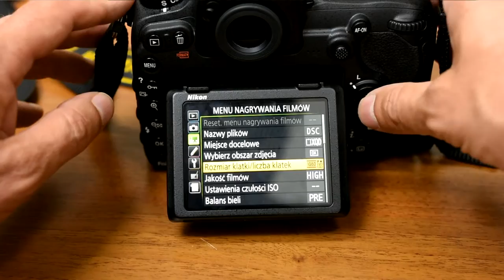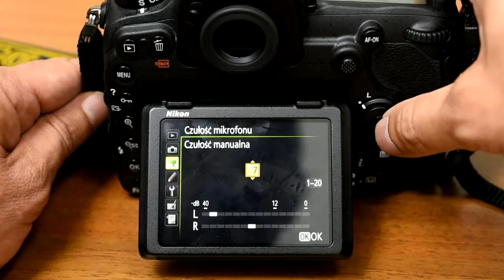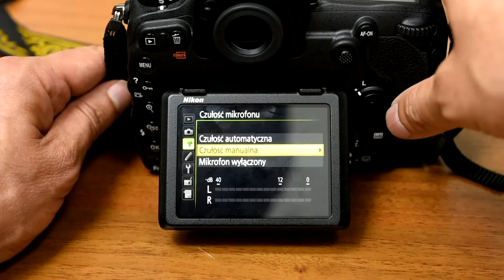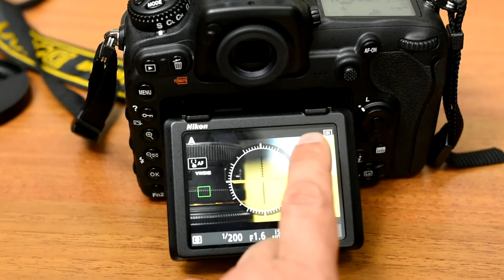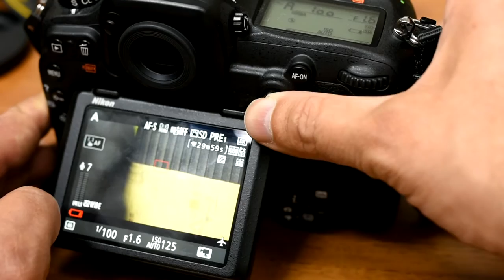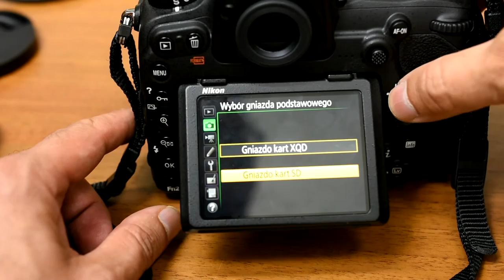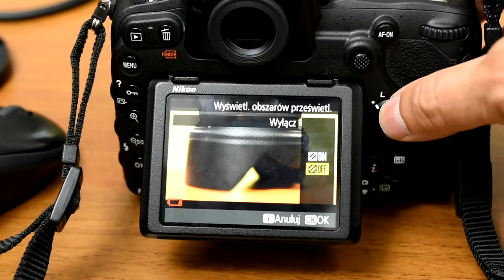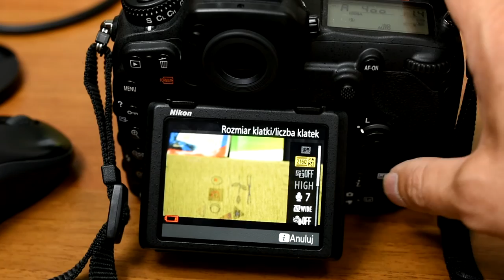Nikon D500 [test pl] jako aparat do nagrywania/filmowania?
Aparat do filmowania w 4K najnowszy Nikon D500 w recenzji pl.  Domowa prezentacja lustrzanki do nagrywania filmów.

Czy ten aparat będzie lepszy niż konkurencyjne lustrzanki CANON?

W tym wideo opowiem Ci o funkcjach filmowania w Nikonie D500
trochę w porównaniu do D7200.

O fotografowaniu znajdziesz opór materiału w sieci,
a ponieważ nie jestem jakimś profesjonalnym fotografem,
tylko pasjonatem YouTube to robienie filmów interesuje mnie najbardziej.
Zacznę od menu nagrywania filmów
Maksymalny rozmiar klatki oraz liczba klatek to 3840X2160

D7200 miał 1920X1080 60 klatek.
Zarówno tu i tam obiektyw robi mały Crop. W starszym modelu było to gdzieś ukryte w menu  w D500 masz to automatycznie.

Najwyższe jakości filmu w 4K wyglądają fantastycznie,
chociaż na YT to dopiero przyszłość. Nawet mając dobry internet filmiki się blokują przy oglądaniu, a pliki wgrywają się bardzo długo.

Tym nie mniej jak z 4K edytujesz do 1980,
to masz większe pole manewru.
Czułość mikrofonu tradycyjnie przestawiam na manualną,
aby nie wariował podczas nagrań, wzmacniając automatycznie jakieś niepożądane dźwięki z otoczenia.
Rzadko korzystam ze ścieżki dźwiękowej kamery,
ale staram się nagrywać w najlepszej jakości z dwóch powodów.

Łatwiej jest zsynchronizować dźwięk z tym z rejestratora
oraz czasami zapomnę włączyć nagrywanie i wtedy mam
w miarę porządną ścieżkę bez konieczności powtarzania ujęcia.
Zdarza się to bardzo rzadko, ale zdarza.

Tradycyjnie zwiększam głośność mikrofonu zewnętrznego
o 20 decybeli dostosowując stosownie do tego czułość
mikrofonu. Dźwięk jest wtedy w miarę OK.

Z innych funkcji nie występujących w D7200  znalazłem
elektroniczną redukcję drgań, ale jeszcze za bardzo nie przetestowałem ją w terenie.
Nie jest ona dostępna dla największych rozmiarów klatki,
ale być może się przyda dla filmujących bez statywu.

Co mi się zdecydowanie podoba w D500,
a mianowicie monitor dotykowy. Jak masz jakieś doświadczenia ze smartfonem, to po 5 minutach czujesz się jak u siebie w domu.

Możesz go spokojnie rozłożyć i ustawić w dogodnej do filmowania pozycji. Niestety nie ma możliwości podglądu swojej osoby,
która jest dostępna u konkurencji.

Fajny jest dotykowy focus, szczególnie jak chcesz szybko zmieniać
ostrość na różne filmowane przedmioty.

Naciskając przycisk Info masz również dostęp do wirtualnego horyzontu. Jest on bardziej przestrzenny niż w D7200
i z pewnością pozwoli Ci dokładniej wypoziomować twój aparat.

Jak się nie śpieszysz, to możesz to robić tradycyjnie
wybierakiem wielofunkcyjnym lub nowością,
jaką jest wybierak dodatkowy.

Muszę przyznać, że przyzwyczajenie do wybieraka wielofunkcyjnego z D7200 powoduje, że trochę ciężko mi się przystosować  do wybieraka dodatkowego D500, który pozwala na znacznie szybszą zmianę pola ostrości.

No i coś fajnego, przycisk AF-ON, który ustawiłem
sobie na ustawianie ostrości, rezygnując ze spustu migawki.
W D7200 było tylko możliwe ustawianie ostrości zdjęć
przyciskiem AE-L AF-L, tutaj Nikon poszedł na rękę
twórcom preferującym Back Button Focus.
Spust migawki mam tylko do robienia zdjęć.

Główną kartą pamięci jest XQD, drugą zapasową SD
i możesz sobie skonfigurować do woli ich funkcje.
Ja zostawiłem ustawienia fabryczne, czyli
SD działa w przypadku przepełnienia XQD.

Na rok 2016 karty XQD nie są zbyt tanie
i ciągle zapytanie o czytnik w profesjonalnych sklepach
budzi zdziwienie sprzedawców, a towar jest na zamówienie.

Ciekawa funkcja
Elektryczne sterowanie przesłoną, jak włączysz, to możesz
zmieniać przesłonę praktycznie bezgłośnie podczas filmowania.
Nie było tego na pewno w D7200.

Alternatywnie możesz użyć przedniego pokrętła z przodu aparatu,
ale słychać jest za każdym razem charakterystyczny klik,
który może przeszkadzać, jak nie podkładasz dźwięku.

Wyświetlanie obszarów prześwietlonych w D500 identyczne jak w D7200,
na pewno się przyda do ustawienia właściwych parametrów filmowania.
Czasem nawet na statywie nie jest to łatwe,
szczególnie jak ustawiasz na nierównościach w terenie..

Co musisz wziąć pod uwagę rozważając zakup D500?

Na pewno aparat jest super i raczej pierwsi go kupią pasjonaci,
aniżeli zawodowy fotograf. Ta druga grupa raczej mniej zwraca
uwagę na nowy sprzęt, a więcej na pełne wykorzystanie tego,
co posiadają w swoim zapleczu..

Licz się z dodatkowymi kosztami, jakimi są karta XQD
oraz oryginalna dodatkowa bateria.
D500 nie chodzi na podróbach i przekonałem się o tym przy zakupie.

W moim przypadku obiektywy oraz inne akcesoria pasowały
z poprzednich aparatów Nikon, tak więc bólu nie było.